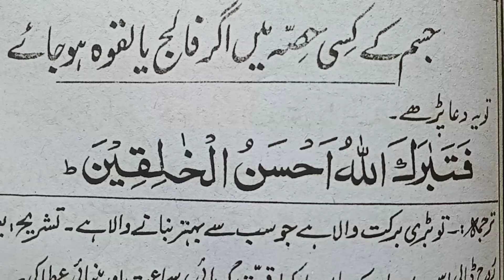Fata barakallhu ahsanul khaliqeen | Dua fata barakallhu ahsanul khaliqeen